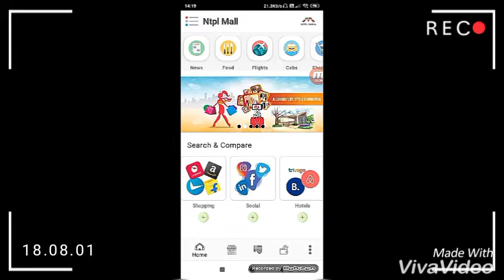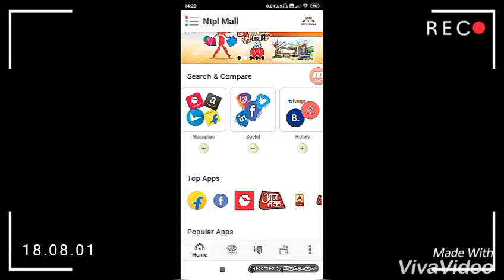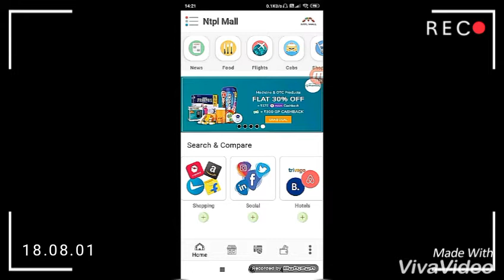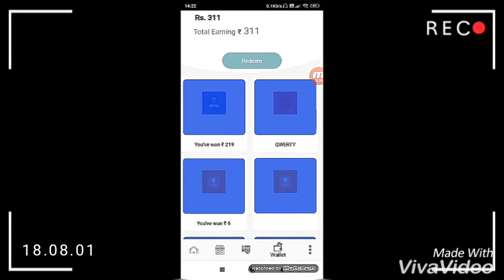New online earning best app || Easiest way to earn online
After watching this video you will learn the most easiest way to learn online. Keep watching our videos.
Knowlesge7.com